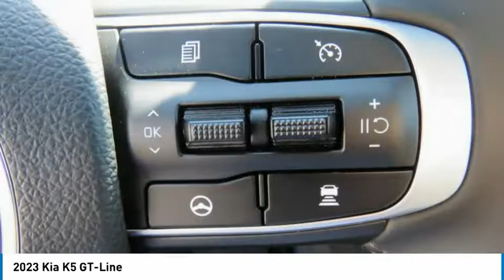2023 Kia K5 Knoxville TN PG169521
2023 Kia K5 GT-Line

Parkside Kia
9929 Parkside Drive

Pick up this Wolf Gray 2023 Kia K5, available today at Parkside Kia. This could be the one you've been searching for.